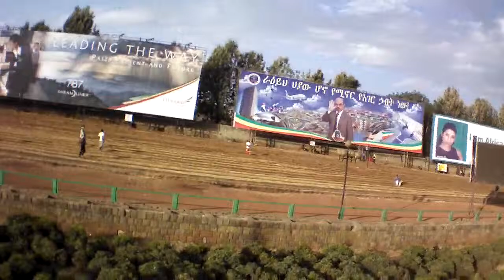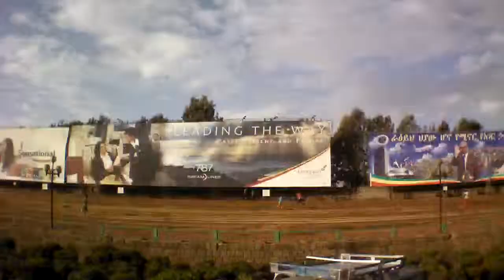AR.Drone 2.0 Video: 2013/03/16 Meskel Square Addis Ababa